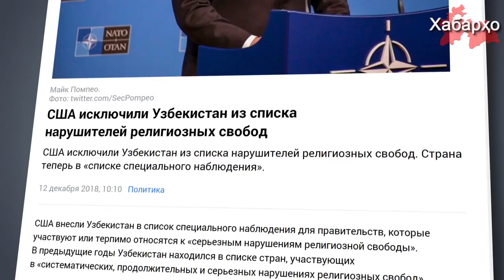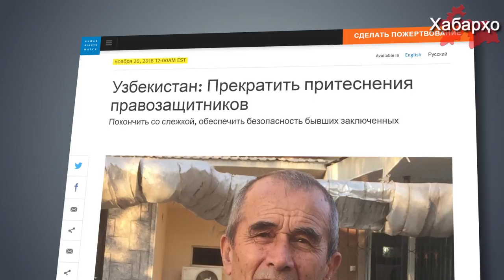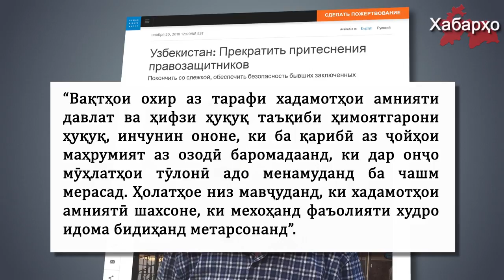ИМА Ӯзбекистонро аз рӯйхати кишварҳои "ҷолиби нигаронии махсус" баровардааст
Санаи 11-декабр котиби давлатии ИМА Майкл Помпео бо қарори худ ба таври расмӣ Ӯзбекистонро бо сабаби вайронкунии озодиҳои эътиқоди динӣ аз рӯйхати кишварҳои "ҷолиби нигаронии махсус" баровард.